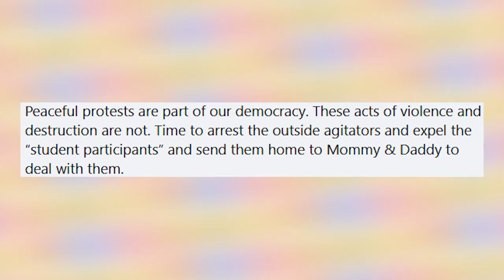Vandalism and Antiwar Protests Mark Start of Fall Semester at Cornell University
Cornell University students returned to class this week amid a resurgence of vandalism and antiwar demonstrations. On Monday, the first day of fall classes, the door of Administrative Building Day Hall was found shattered, with graffiti sprayed on both sides of the entrance. Messages reading “Israel Bombs, Cornell Pays” and “Blood is on your Hands!” were quickly removed, although remnants of the paint remain as campus employees work to replace the damaged window.